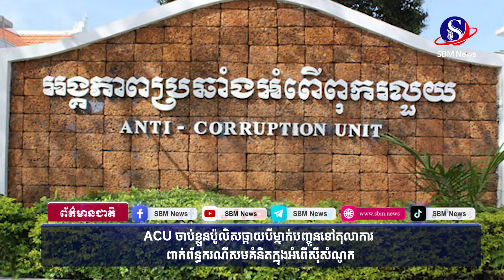ACU ចាប់ខ្លួនប៉ូលិសផ្កាយបីម្នាក់បញ្ចូនទៅតុលាការ ពាក់ព័ន្ធករណីសមគំនិតក្នុងអំពើស៊ីសំណូក